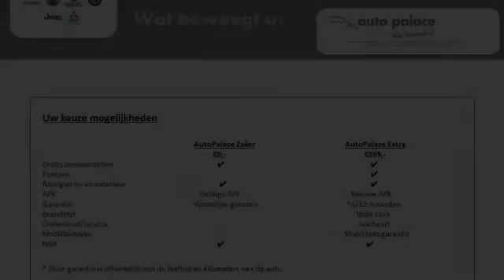Hyundai Kona GDI 141pk HEV 2WD Aut. Fashion